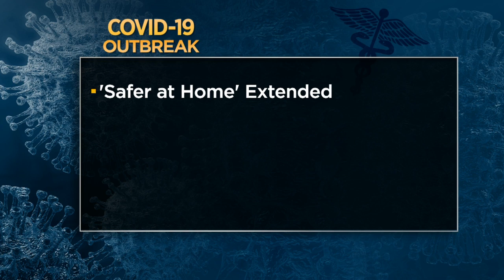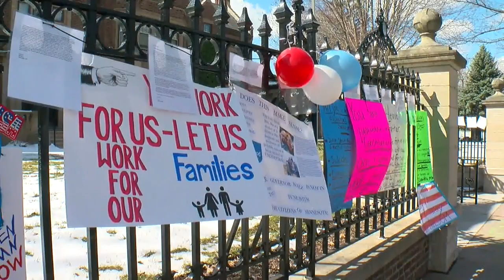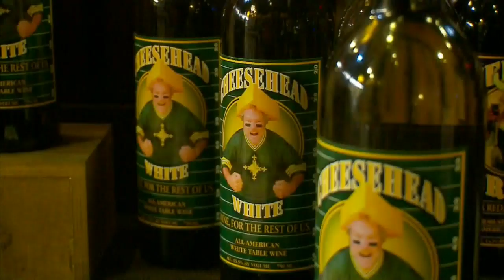Mid-Morning COVID-19 Headlines From April 17, 2020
The governors of seven states, including Minnesota and Wisconsin (but not Iowa or the Dakotas), will begin working together on plans to kick-start the economy in the Midwest, Jason DeRusha reports (3:52). WCCO Mid-Morning - April 17, 2020